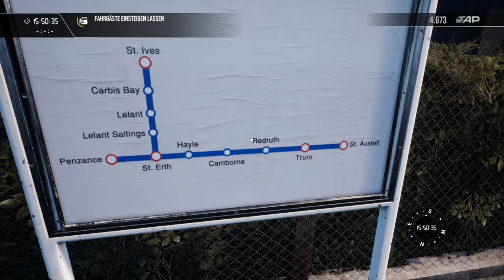Train Sim World 3 - HST nach Penzance!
Heute sind wir mit dem HST als Regio unterwegs in Richtung Penzance!